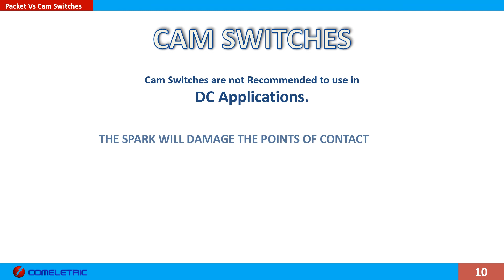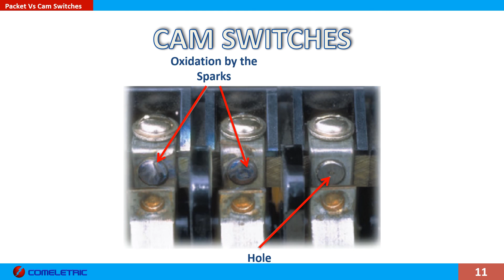Cam Switches Trouble in DC sys